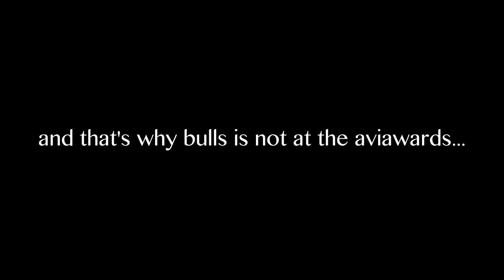Behind The Scenes: AviAwards 2021 | Roblox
Leave a like on this video if you enjoyed and want more content like this!

Edited by MrBullsFan
Thumbnail by MrBullsFan

Song:
Artist:
Link: